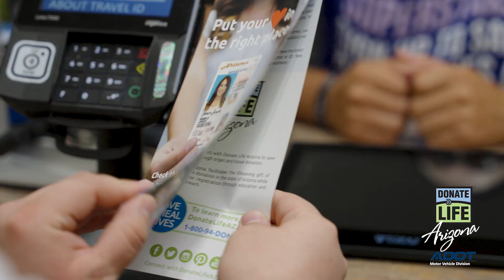ADOT MVD - Thomas Fernandez | Sign up. Save Lives.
“I help save lives every day—and you can too.” says Thomas Fernandez, an MVD Employee.

How? You can sign up as a lifesaving organ and tissue donor when you visit an Arizona Department of Transportation MVD or authorized third-party office